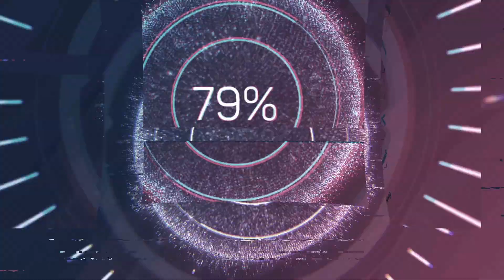PERT VİTO VİP BÖLÜM 3 | VİTOMUZ BOYANIYOR !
Herkese Merhabalar,

3. Bölümde kaporta işleri biten ve çamurluğu ve bagajı değiştirilen mercedes vito vip aracımızın boyacıdaki hallerini sizler için çektim. Umarım izlerken hem bilgilendirici hem de sürükleyici olur. :)

Emin Arslan